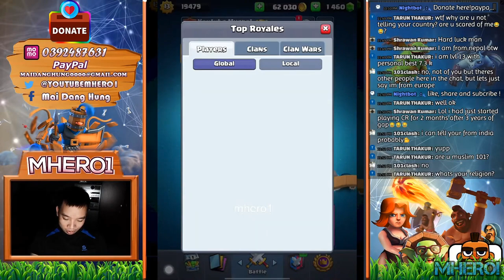bestNA & Arda xbow cycle gameplays 👈 Clash Royale